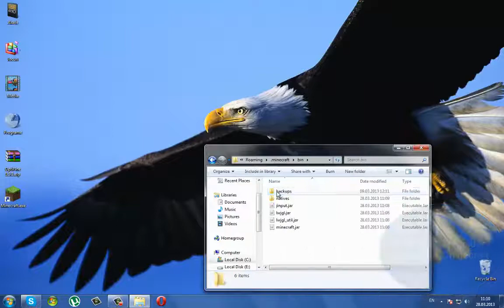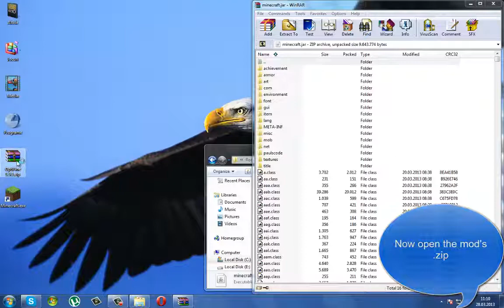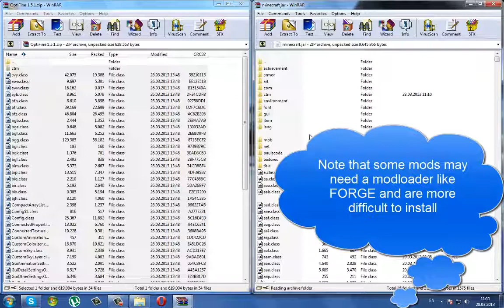How To Install a MOD In Minecraft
Music i used : Harlem Shake/